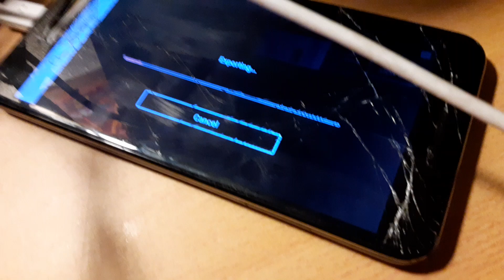S.M.P.B movie 2 Update